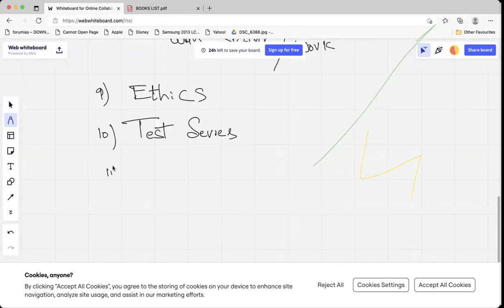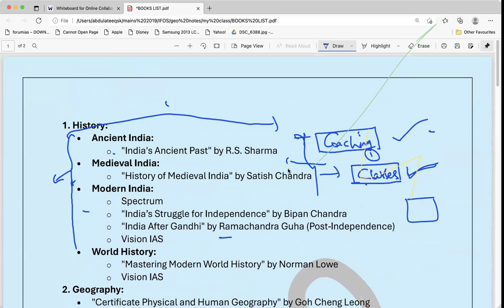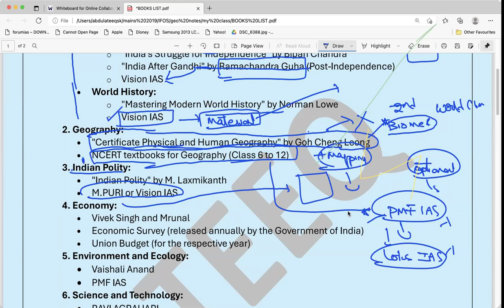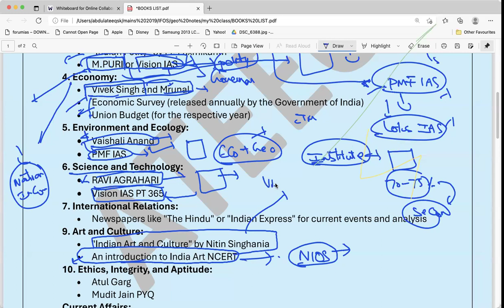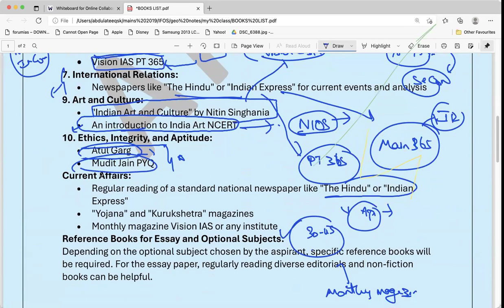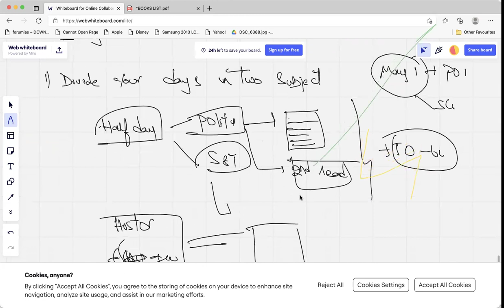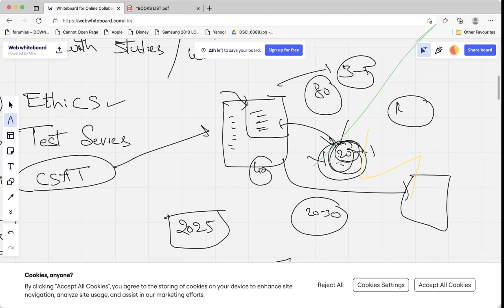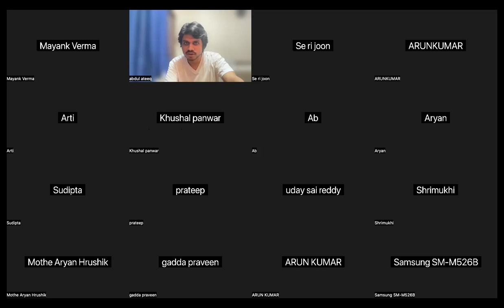Strategy for UPSC 2025 by ATEEQ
Books list
When to start answer writing
When PYQ
Source of current Affairs
When to do Essay